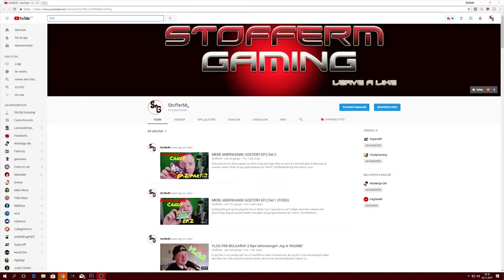JEG SKIFTER NAVN! GIVEAWAY!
Carmex i heile trynet! munnsår pga kulde :(:(:(:(:(:(

Jeg har lenge hatt lyst til å gjøre så mye mere enn bare gaming. derfort skifter jeg fra stofferMGaming til StofferM!

GIVEAWAY! har dere lyst til å vinne et steelseries 6G V2? skriv en kommentar hvorfor akkurat DU har lyst på!

 Noe DERE hsr lyst å se? skriv gjerne en ide i kommentarfeltet:)

så jeg håper jeg endelig snart får finger ut av baken å peisa må med litt ekstra for dere alle:)

see you!